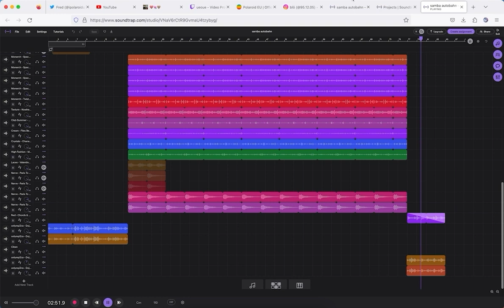aütobahn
a beat by blö